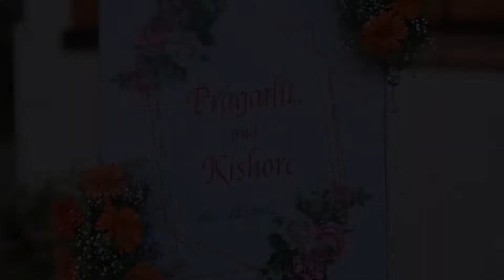Kishore & Pragathi - Wedding Highlights